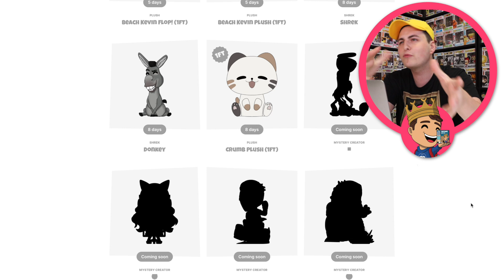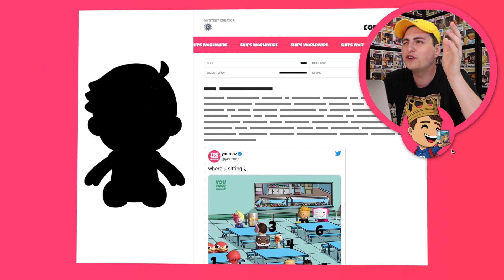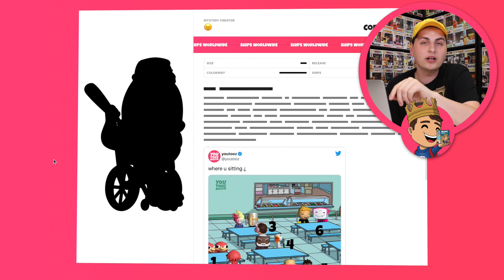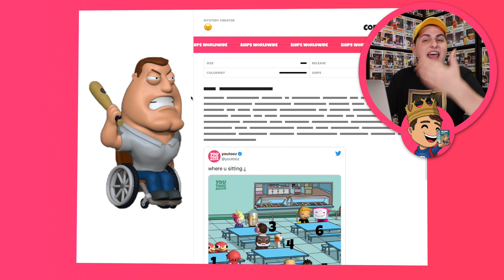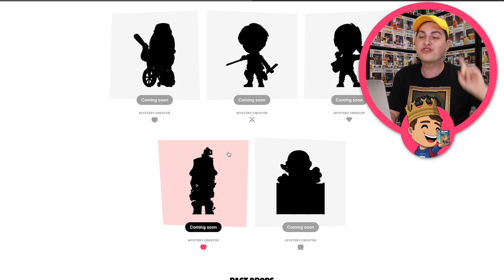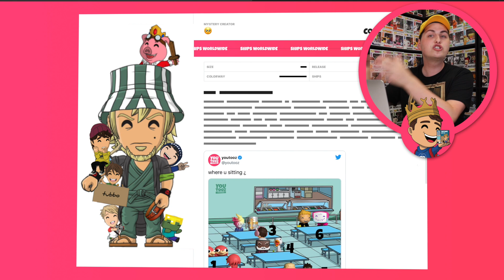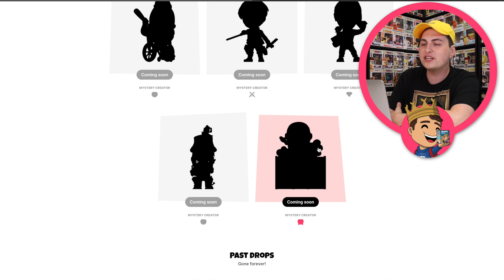Let's Check Out These Youtooz Silhouettes! (Philza, Attack On Titan, Family Guy + More)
Today we are taking a look at the newest Youtooz silhouettes to see what's coming soon on the site!